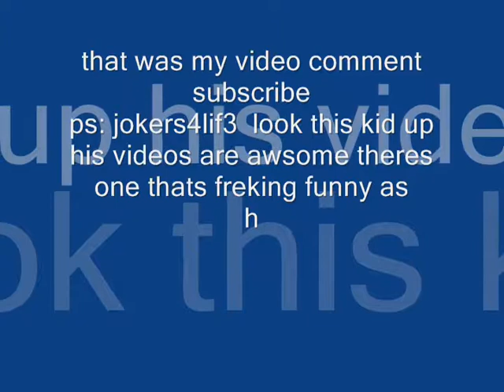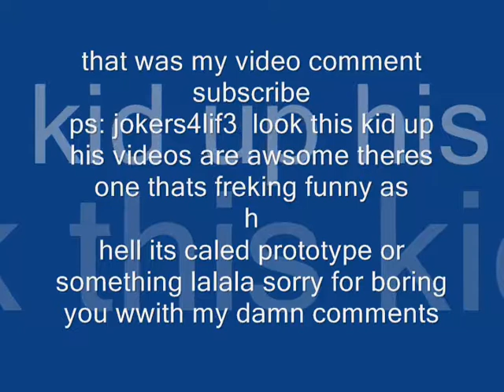naruto amv- alone i break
my favorite one :)